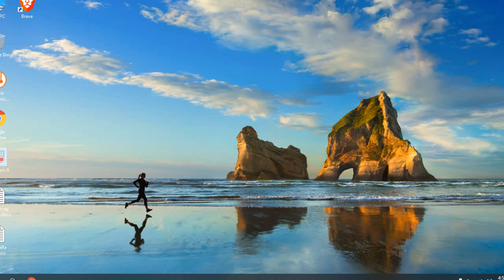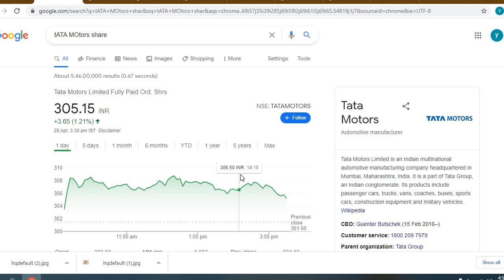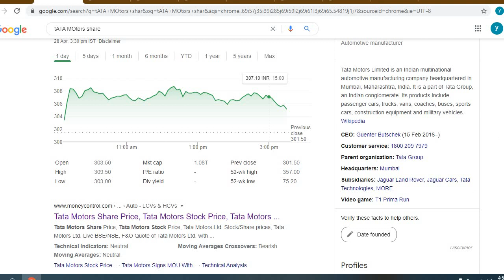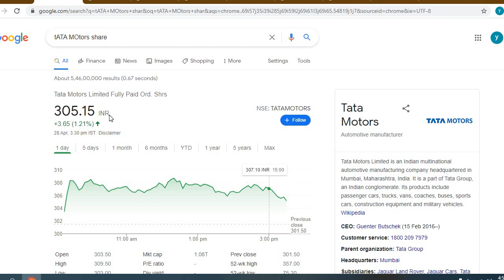Tata Motors Share News Today | Tata Motors Share Price | Tata Motors Share Price Prediction Tomorrow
Tata Motors Share, 23 April target । Tata motors share price । Tata motors share Review

share market
stock market

share market
stock market
macd indicator

TATA MOTORS AUGUST SALES 2020 , TATA MOTORS JLR SALES
Tata motors share latest news | TATA MOTORS DEBT FREE IN 3 YEARS | TATA MOTORS FUND RAISING |Tata motors July sales 2020 expected | Tata motors May sales | Jaguar land rover July sales | Will economy package help tata motors | Tata motors intraday targets | Tata motors share intraday targets | Tata motors future targets | Tata motors long term view | is Tata motors good for long term?

Tata Motors Q1 FY21 RESULT | Tata motors JLR SALES | Tata motors JLR LOSS IN JUNE 2020

Tata motors news, Tata motors Stock Price, Tata motors Ltd ...
Tata motors Share Price, Tata motors share news, Tata motors Ltd. Stock/Share prices, Tata motors Ltd. Live BSE/NSE, F&O Quote of Tata motors Ltd. with Historic price data

Topics covered :
1) Tata motors Share
2) Tata motors Share price
3) Tata motors share news
4) Tata motors share news today
5) Tata motors share review
6) Tata motors share analysis
7) equity Bazaar

stock.
share news.
stock news.
stock review.
share review.
share price.
stock price.
stock analysis
latest news.
latest news today.
latest.
latest update.
news latest.
news in hindi today.
news today.
trading.
brokerage report.
brokerage view.
brokers view.
brokers call.